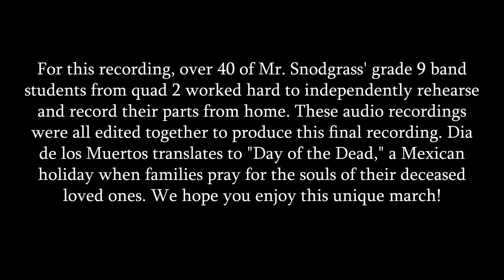Grade 9 Band Classes - "Dia de los Muertos" (Virtual Music Night 2021)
Grade 9 Band Classes perform "Dia de los Muertos" by Ray Flores at Virtual Music Night 2021.